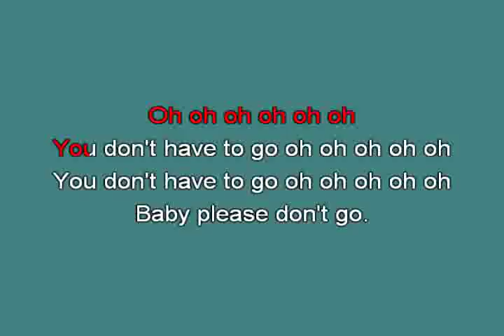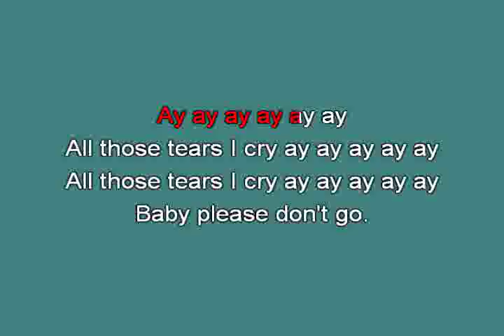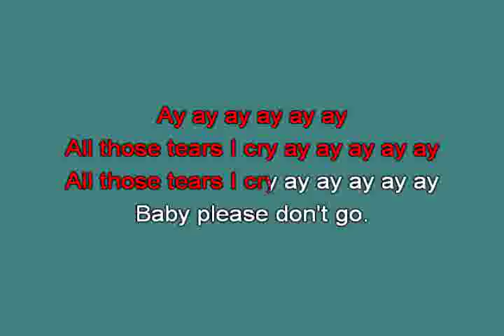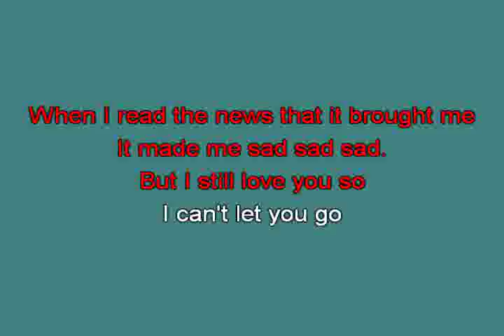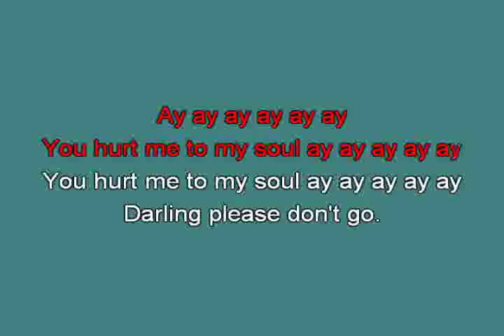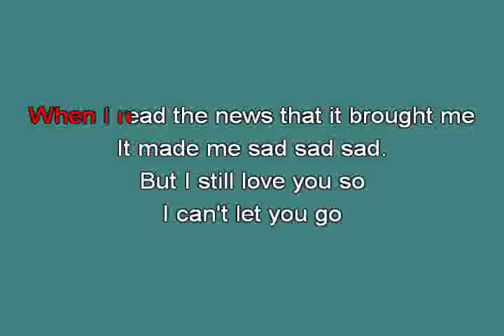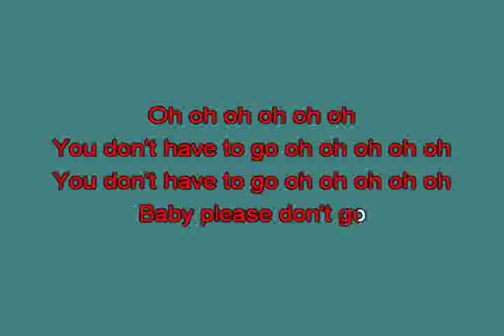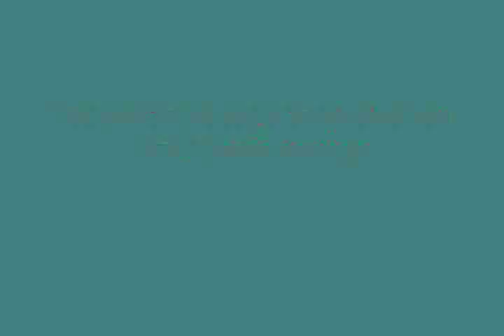divers midi 3 S